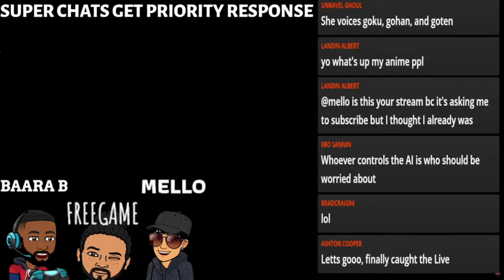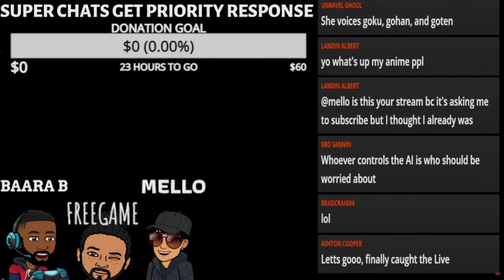Where Is Shibai?